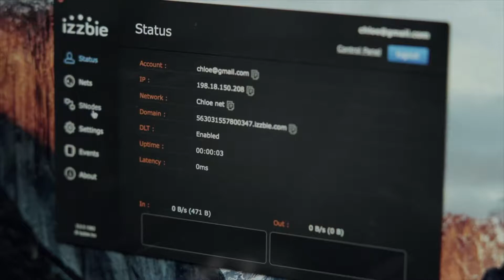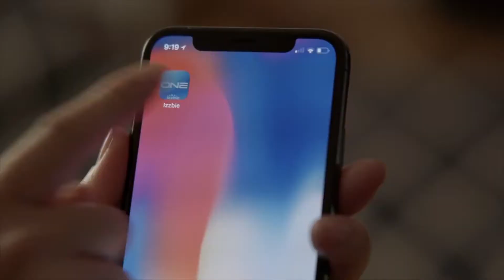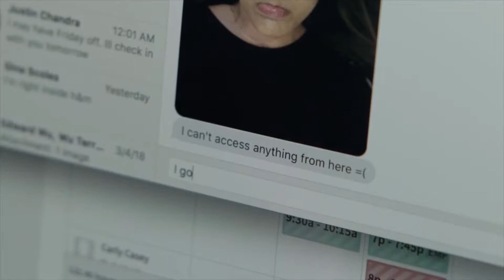Izzbie's Mesh Product Creates a Virtual Network Solution at CES 2019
Mesh products are popular at CES and Izzbie's offering is the perfect solution for anyone wanting to create a virtual network environment for multiple locations.  By installing Izzbie's plug and play device at each separate location, a simple scan of the QR code links the device to the router and your separate offices are now under one virtual roof controlled by an app on your smart device. Because there are no router ports, no third party cloud and no P2P software this solution offers military grade encryption.  Izzbie requires user authentication so you can be assured that your mesh environment is safe and connected.